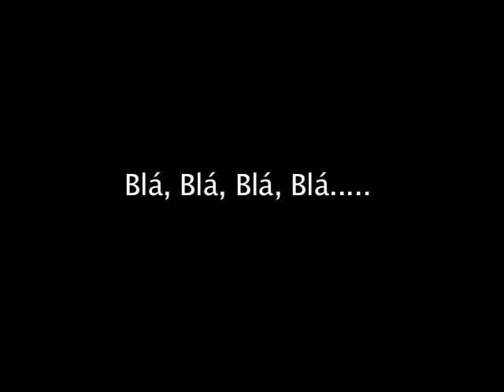churrasco russo em São Paulo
Visita à antiga residência do casal de russos Gleb Lukashevisky e Svetlana Ignatenko.